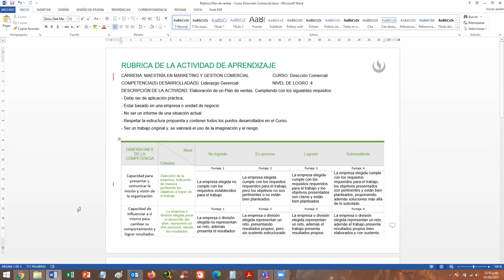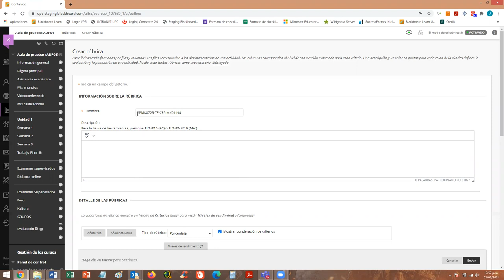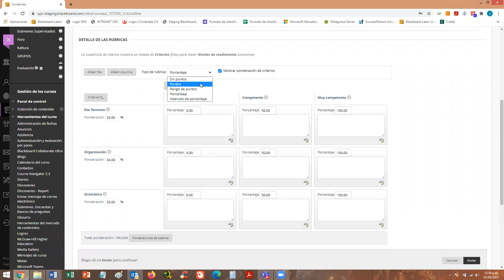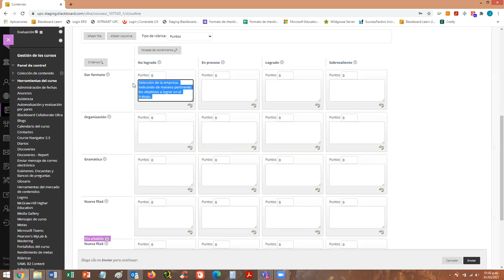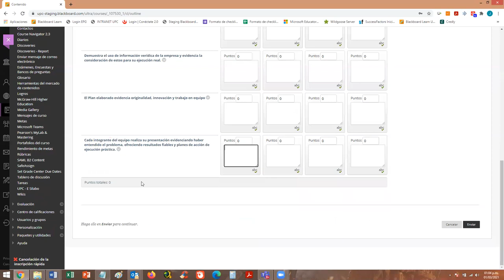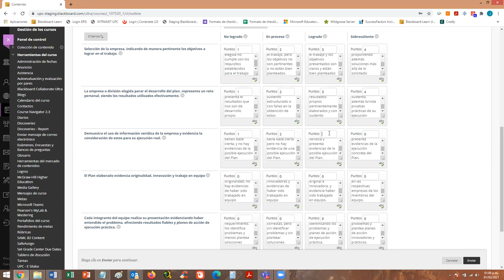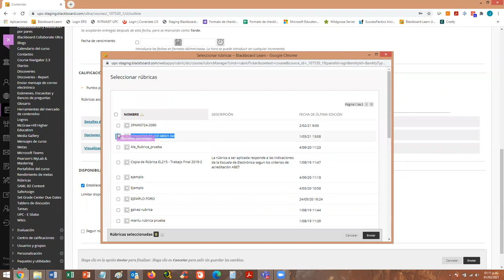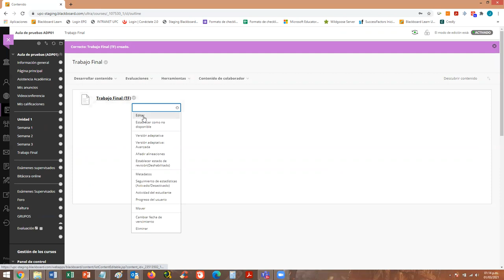¿Cómo crear una actividad con la rúbrica de Assessment?